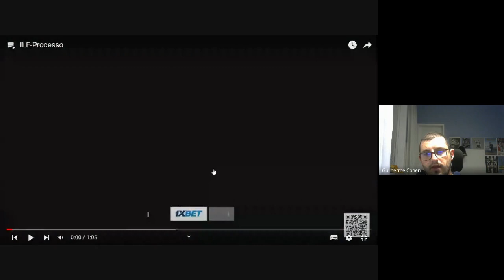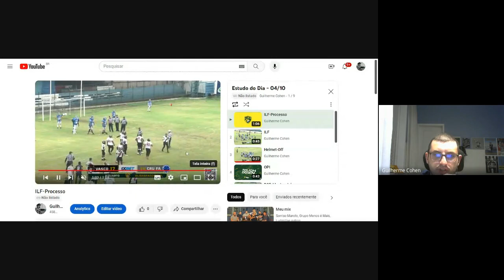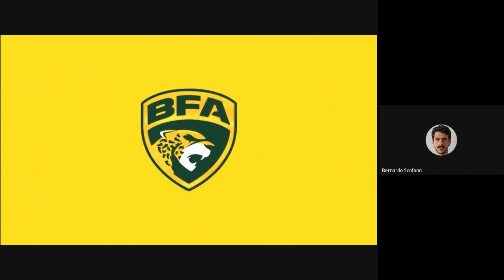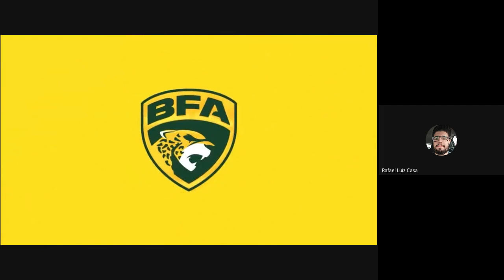Estudo de Regras #103 - Deu pra criar situações interessantes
Com vídeos ao redor do Brasil, o Estudo de Regras #103 falou sobre Interferência de Passe de Ataque, Defesa, Processo de Recepção e mais.